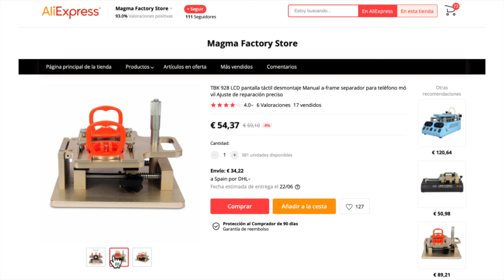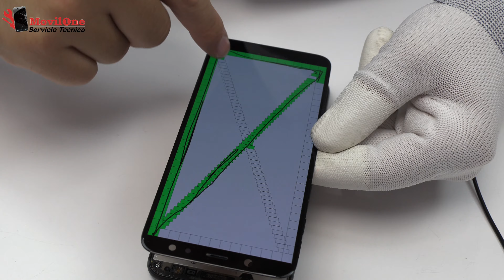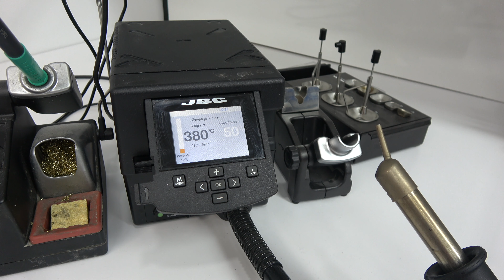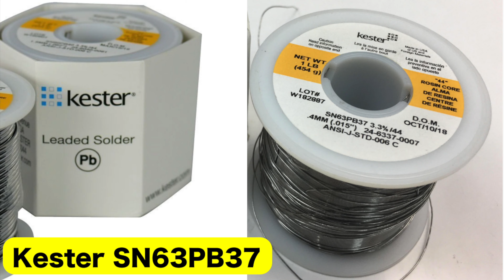CURSO DE REPARACIÓN de CELULARES #20 Samsung A6 2018 No Carga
Samsung A6 (SM-A600FN) Cambiar el pin de carga. El video tutoríal de hoy presenta el reemplazo del conector de carga del Samsung A600.

CURSO DE REPARACIÓN de CELULARES #20
 El proceso completo de la reparación, incluye el desmontaje del dispositivo y la soldadura del conector de carga. Para la reparación del pin de carga Samsung A6 2018, se necesita alguna herramienta especifica y un poquito de experiencia.Tras la reparación del conector de carga, el dispositivo ha recuperado el funcionamiento y nosotros hemos conseguido otra reparación exitosa.
Si tras la visualización tienes dudas, preguntas o alguna sugerencia, espero como siempre tu comentario mas abajo.
Gracias!